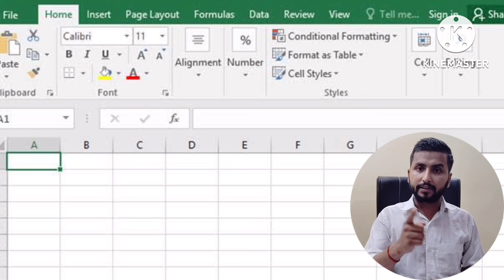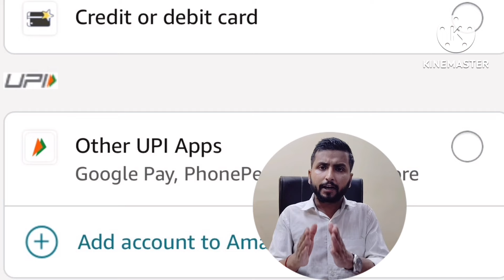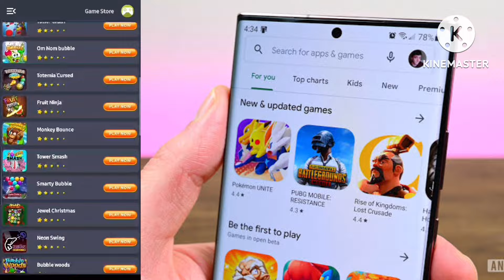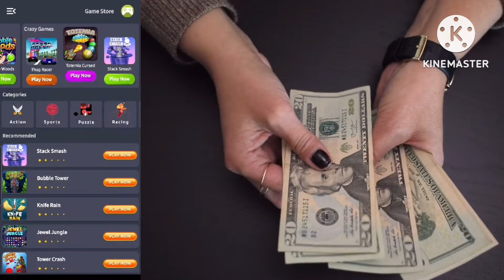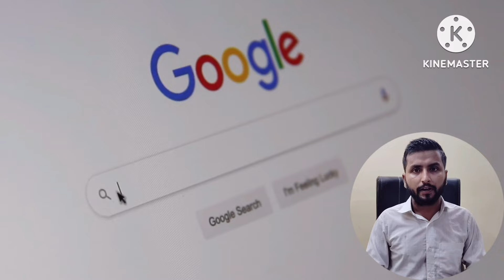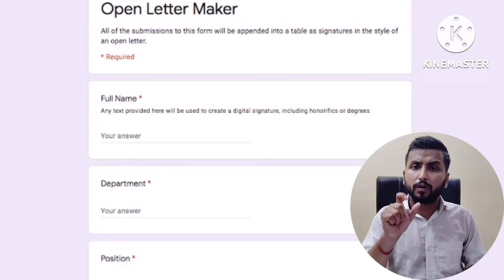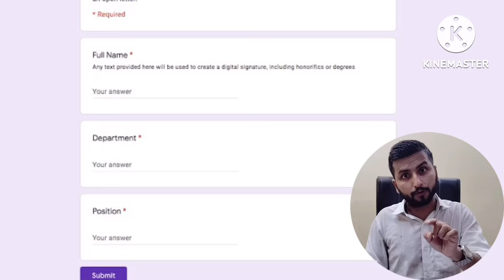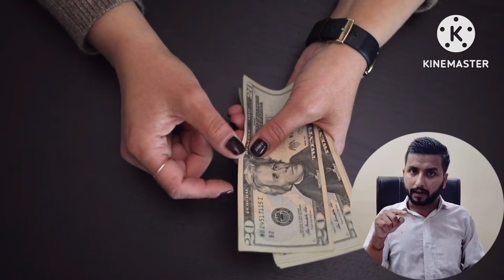पहला महीना : 1 लाख कमाई, अगला महीना बहुत आएगा | ये काम आपके एरिया में कोई नहीं कर रहा | InfoRadix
1. सीधे Whatsapp पर जाने के लिए इस ब्लू लाइन को दबाएँ

2. फॉर्म भरने के लिए ये लिंक क्लिक करें (Ebook Reselling)

Telegram Channel Name : InfoRadix

ये जो बिज़नेस मैं आपको बता रहा यूँ वो बिलकुल अलग है और इसकी ख़ासबात ये है कि आप घर बैठे इसको कर सकते हैं

ये बिज़नेस आपने सुना नहीं होगा। एक अलग आईडिया लगाकर किसी भी कम पूँजी वाले कारोबार को कैसे ऊँचाइयों तक ले जा सकते हैं, वही आप यहाँ सीखेंगे

₹1,50,00,000/- की कमाई करें... गाँव से 🏡 जीरो रुपये में शुरू हो सकता है कारोबार | Info Radix

ज़िंदगीभर रोज़ाना 8,000 + की कमाई करें | मात्र 1,200 से 2,500 का रक़म सिर्फ़ एकबार लगाकर | InfoRadix

32 लाख की कमाई करें... मात्र ₹600 लगाकर | बैठकर कमाएँगे 1.5 लाख | Business Idea | Info Radix